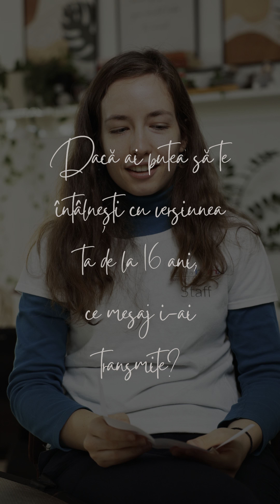Ajută-ne să extindem „Spațiu pentru MIN(T)E!”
Aproximativ 22.000 de copii și adolescenți din România trăiesc cu un diagnostic de tulburare mintală, iar mulți alții se confruntă cu diferite dificultăți de dezvoltare, emoționale sau cognitive. Copiii noștri, însă, nu sunt doar niște statistici. Ei sunt Prezentul și Viitorul!

Pentru ei, încă din anul 2018, ✨ am creat programul Spațiu pentru MIN(T)E, oferindu-le un cadru securizant în care emoțiile sunt validate, normalizate și discutate.
Prin atelierele noastre, adolescenții au ocazia să se descopere și să își dezvolte reziliența, învățând cum să-și acceseze resursele interioare și să folosească sprijinul extern pentru a depăși obstacolele.
Aproximativ 5000 de adolescenți din Cluj, Bistrița Năsăud și București au făcut parte până în acest moment din această călătorie de autocunoaștere.

🤍 Ajută-ne să extindem Spațiu pentru MIN(T)E în cât mai multe comunități!

DONEAZĂ acum pentru o generație care își cunoaște și îmbrățișează emoțiile! ❤️